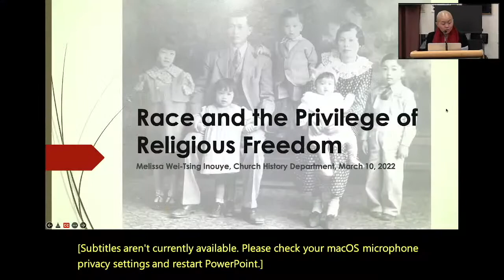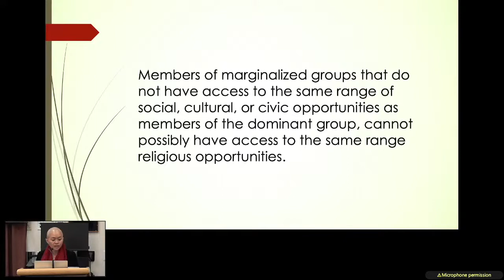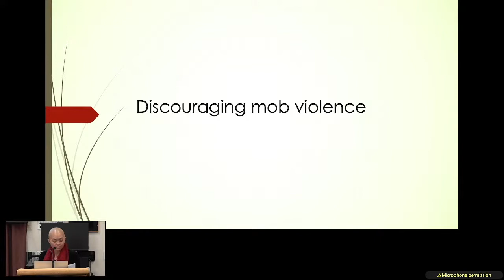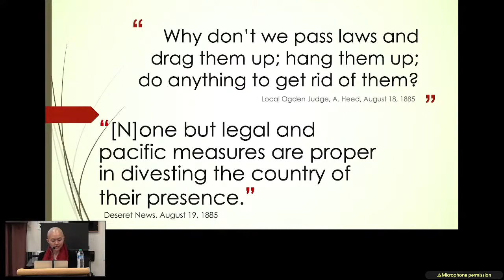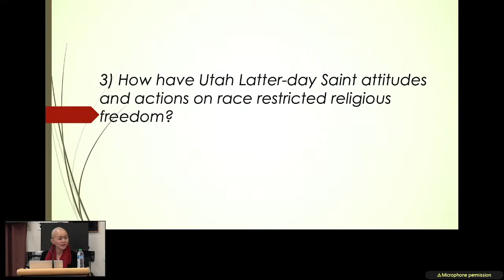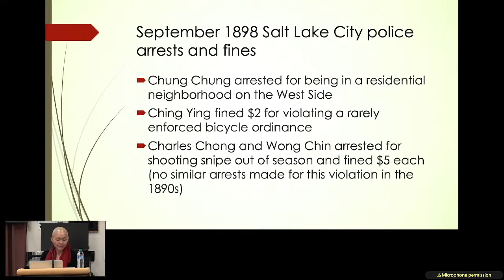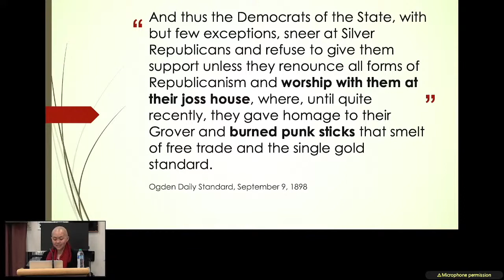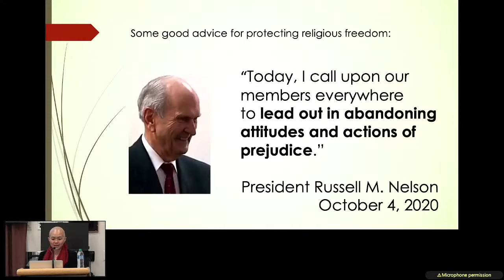BYU Church History Symposium 2022 - Melissa Inouye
BYU Conference Center
3:30–4:30 p.m.
Track B session

How Have Racial Realities Protected or Restricted Religious Freedom in Latter-day-Saint-Majority Communities?